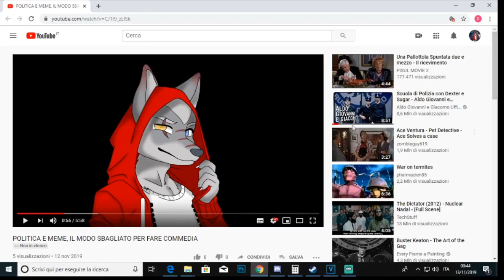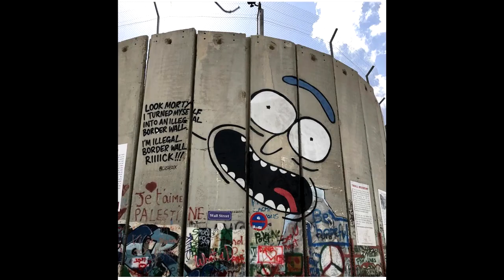POLITICA E MEME: UN MODO SBAGLIATO DI FARE COMMEDIA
Un piccolo discorso Serio su il mondo che ci circonda oggi giorno, sopratutto qui in italia.
Questo è una mia opinione e non vuole essere un video per farvi cambiare idea sul vostro modo di pensare.
Sperò vi possa piacere come video.
Codice Epic Game: indiewolfyt